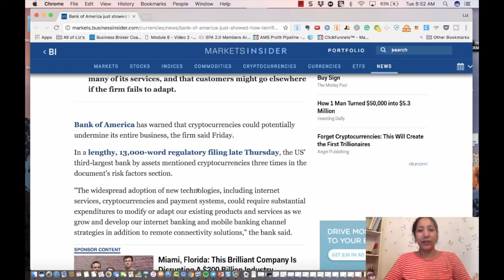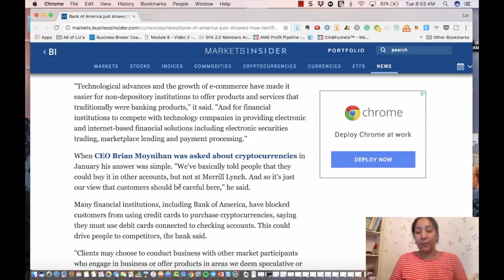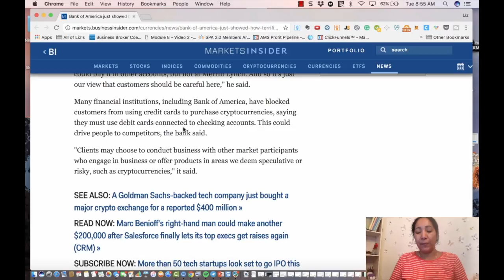Banks VS Bitcoin ... Why Bank of America is TERRIFIED Of Cryptocurrencies!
FREE GUIDES:

To Get the FREE “How to Get Started in Crypto” Video AND a FREE 6 Page Guide Go Here:

COURSES:
-To Jump Into Our Advanced Crypto Money Making Program